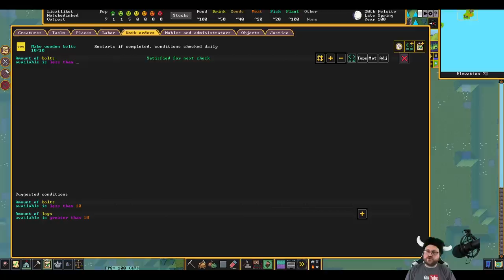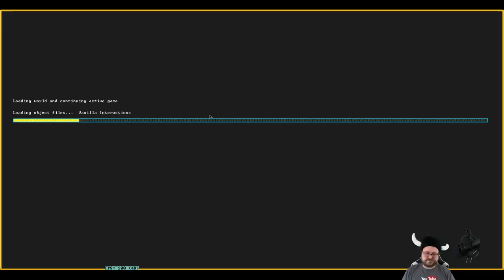Dwarf Fortress - Notchedinked: A Volcanic Embark - Stream 1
A new fort on a new computer, with a SERIOUSLY HOT front door!